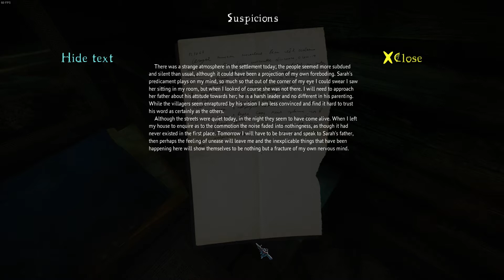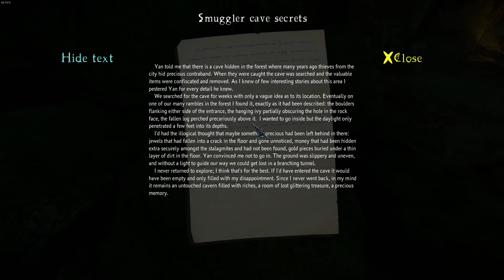The Cursed Forest | Gameplay | No Commentary | Curator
Steam curator review:
"Visually great looking exploration game with creepy atmosphere, immersive sound design and interesting story narrated in form of collecting notes. Very enjoyable experience full of pleasant surprises.”
Verdict: Positive 🐭👍

Please follow my curator page for quick reviews and recommendations!